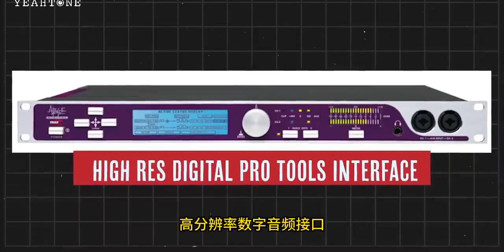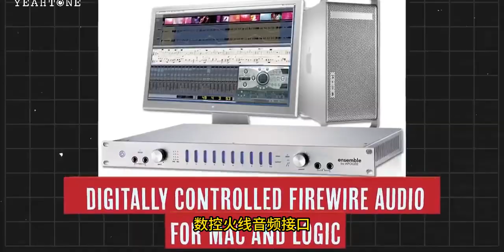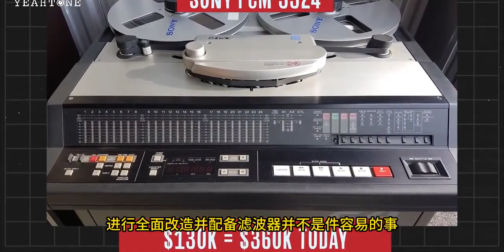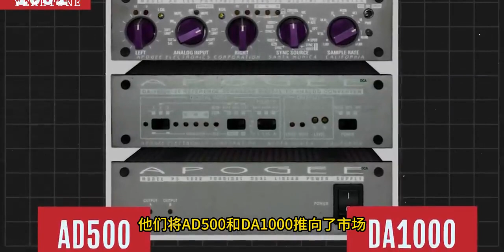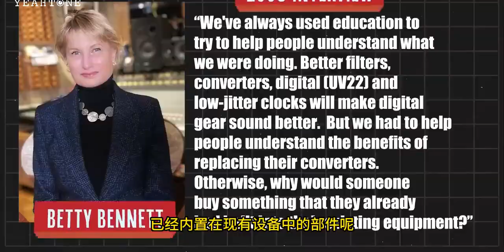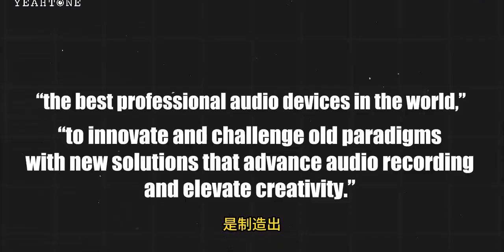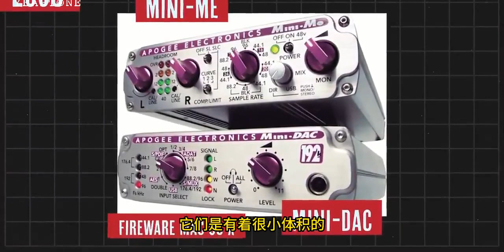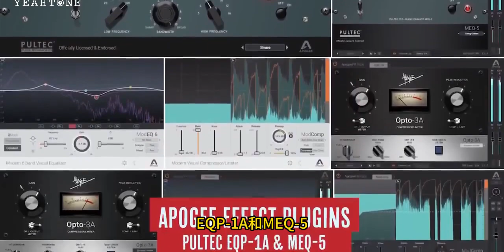永远地改变了数字录音：Apogee品牌简史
数码,APOGEE